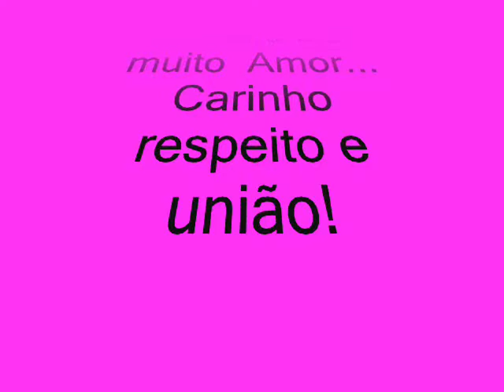Flavita e Dan amor eterno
momentos de puro amor entre 2 pessoas que se amam mtooo..